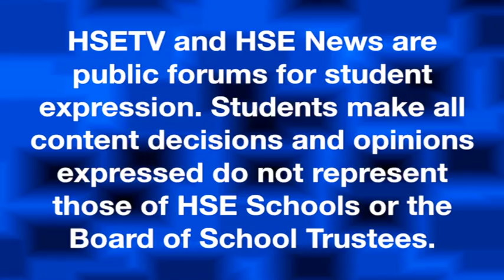Weekly Update 10 28 15